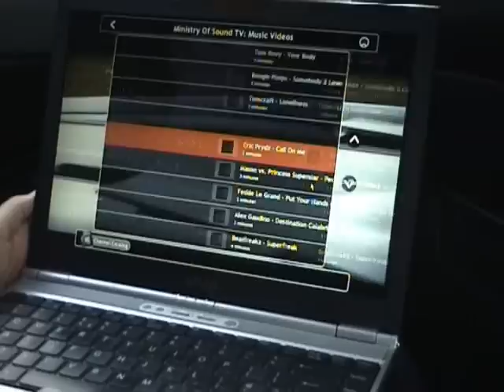In-vehicle online video on demand over 3G mobile broadband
The DOVADO Wireless Residential Gateway is connected to the 3G network and sharing out the internet connection by WiFi to laptops streaming Video on Demand content from Joost